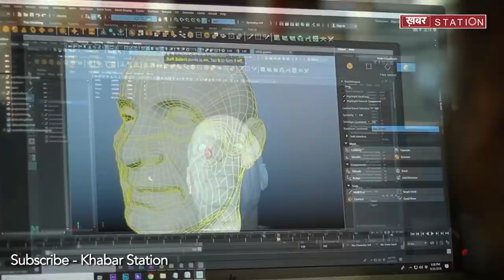Statue of Unity / दुनिया की सबसे ऊंची मूर्ति क्या भूकंप से बच पायेगी / Khabar Station